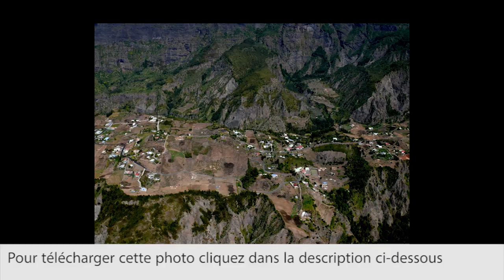Ile de la Réunion Photo FREE DOWNLOAD WALLPAPER